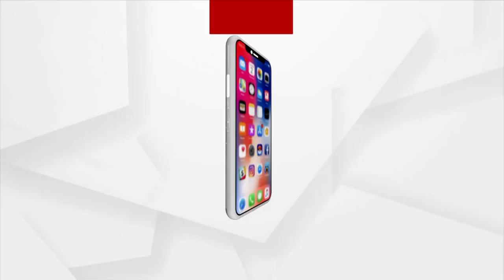CM Naveen Patnaik Addresses Over Engineering Study Materials In Odia Language At Jaydev Bhawan